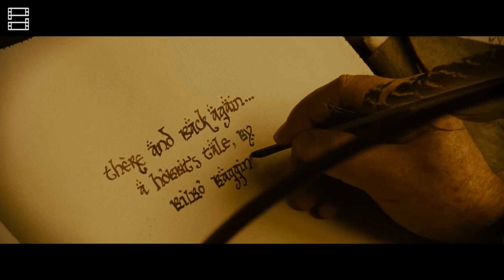ALL ABOUT THE LORD OF THE RINGS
The Lord of the Rings is a renowned epic fantasy novel series written by J.R.R. Tolkien, originally published in three volumes: The Fellowship of the Ring (1954), The Two Towers (1954), and The Return of the King (1955). It has also been adapted into a highly successful film trilogy directed by Peter Jackson. Here’s an overview of this epic tale:

1. The Books
Creation: J.R.R. Tolkien created Middle-earth, a fictional world with its own languages, histories, and cultures, serving as the backdrop for the story.
Plot: The series follows the quest of a group of characters, including Frodo Baggins, to destroy the One Ring, an artifact of great power created by the Dark Lord Sauron to dominate Middle-earth.
2. The Films
Adaptation: Peter Jackson adapted Tolkien’s trilogy into three films: The Fellowship of the Ring (2001), The Two Towers (2002), and The Return of the King (2003).
Critical and Commercial Success: The films were critically acclaimed and won numerous Academy Awards, including Best Picture for The Return of the King.
3. Key Characters
Frodo Baggins: The protagonist who undertakes the perilous journey to destroy the One Ring.
Gandalf: The wise wizard who guides and supports Frodo and his companions.
Aragorn: The ranger and heir to the throne of Gondor, who becomes a key leader in the quest.
Legolas, Gimli, and Boromir: Other members of the Fellowship who contribute their skills and strengths.
4. Themes
Good vs. Evil: The overarching theme of the struggle between light and darkness, embodied in the quest to destroy the One Ring.
Friendship and Sacrifice: The bonds of friendship and the sacrifices made by the characters for the greater good are central themes.
Power and Corruption: The corrupting influence of power, as seen in the characters who seek to possess the Ring.
5. Legacy
Literary Influence: Tolkien’s work has had a profound influence on the fantasy genre, inspiring countless authors and creators.
Cinematic Achievement: The film trilogy is regarded as one of the greatest cinematic achievements, both technically and artistically.
Cultural Impact: The Lord of the Rings remains a cultural phenomenon, with a dedicated fan base and continued relevance in popular culture.
6. Adaptations and Expanded Universe
The Hobbit: Tolkien’s earlier novel, The Hobbit, was also adapted into a film trilogy by Peter Jackson, serving as a prequel to The Lord of the Rings.
Extended Editions: Extended editions of the films include additional scenes and content, enriching the storytelling experience.
Merchandise and Spin-offs: The franchise has spawned merchandise, video games, and adaptations in other media.
Conclusion
The Lord of the Rings stands as a monumental achievement in literature and cinema, captivating audiences with its rich storytelling, complex characters, and immersive world-building. It continues to enchant and inspire audiences worldwide, maintaining its status as a timeless classic of fantasy literature and film.